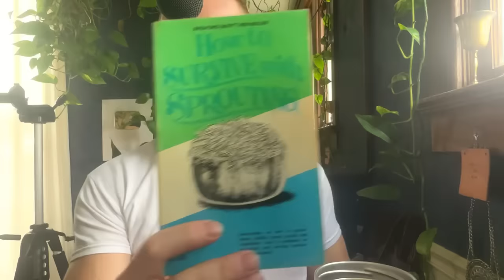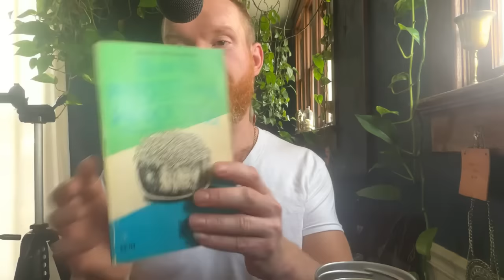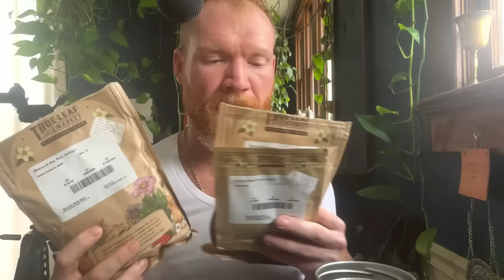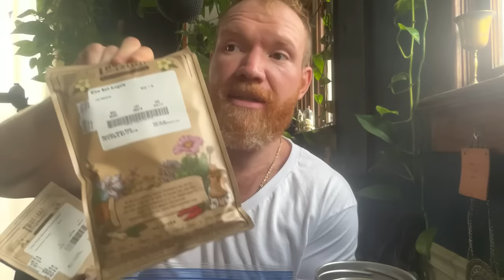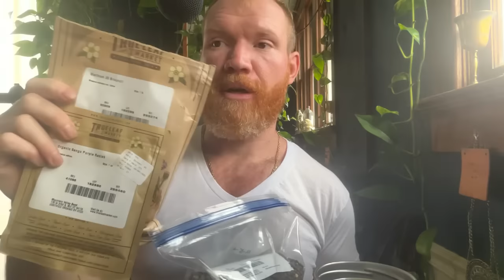Live Q&A December 9th - 12noon EST - Bring All Your Garden Questions!!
Here's  where I've compiled everything I use in all my videos in one place for you.

 It's FREE it's like a chat room for The Viking Tribe where you can connect and exchange ideas with other like minded people all across the world.

{{{{{{  Grow Gourmet Mushrooms Indoors  }}}}}}}

Growing gourmet mushrooms indoors is very simple and highly rewarding!

{{{{{{{{{{ PROFESSIONAL SEED STARTING TENT SETUP }}}}}}}}}}}}

Here's everything you need for an awesome and effective seed starting set up. seriously your friends will be so jealous.

The Tent (Small) (lay the tent on its side)
The Exhaust (set on timer)
The Heat Mat (set thermostat at 80F)
Thermostat for Heat Mat (must have!)
The Lights (Budget)
The Lights (Pro)
The Timer (2-pack for lights and exhaust)

{{{{{{{  Water Purification Systems  }}}}}}}}

Pure, clean water free of chlorine, fluoride and other endocrine disruptors... absolutely NON NEGOTIABLE my friends you MUST get these chemicals out of your life!

Here are the ones I recommend based upon your budget:

Water Filtration System Reverse Osmosis (top of the line)

Water Filtration System Reverse Osmosis (budget)

Water Filtration Gravity Fed Ceramic (top of the line)

Water Filtration Gravity Fed Ceramic (budget)

{{{{{{{ Ultimate Pressure Canner  }}}}}}}}}

These pressure canners are the best investment you'll ever make for food preservation and they'll last a lifetime.

Pressure Canner (holds 19 pints or 7 quarts)

Pressure Canner (holds 32 pints or 19 quarts)

Pressure Canner ( holds 7 pints or 4 quarts)

{{{{{{  Ultimate Sauna Tent  (Outdoor)  }}}}}}

One of the greatest investments I've ever made for my health and wellbeing. This sauna tent will totally transform your experience of winter! - Come over to Thrive Like A Viking Channel for more!

{{{{{{{ Ultimate Steam Sauna (Indoor) }}}}}}}